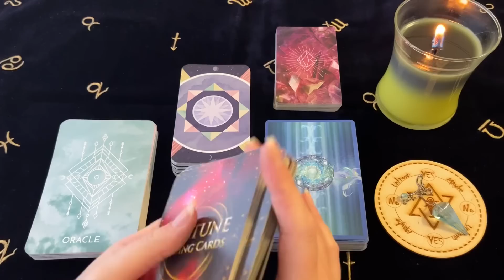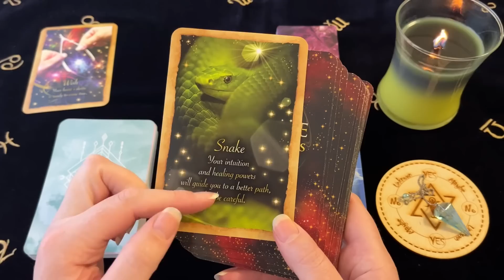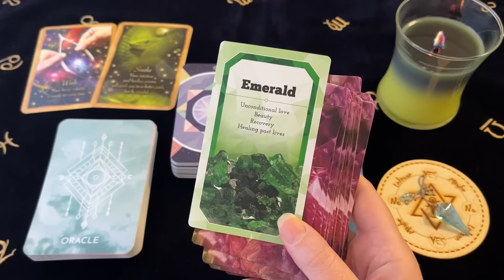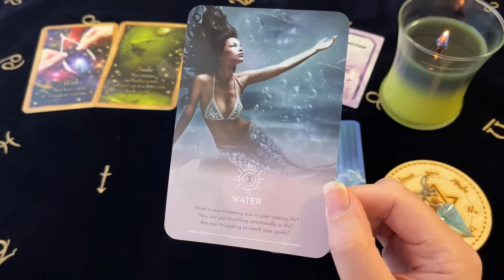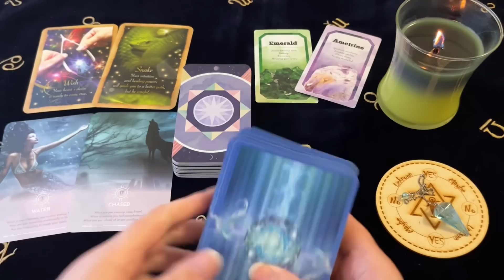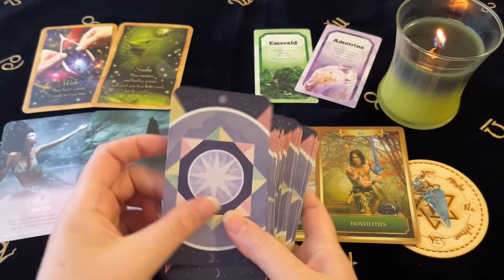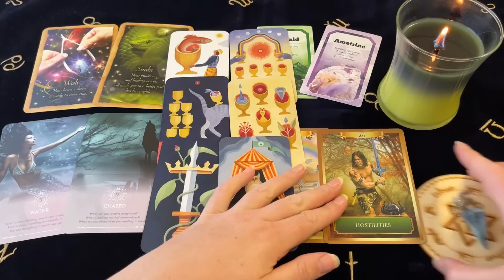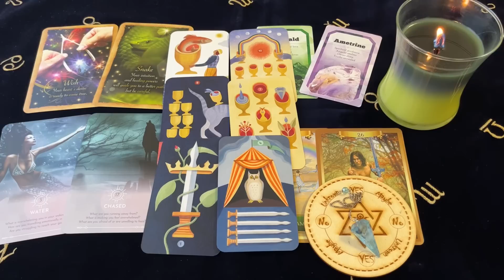Leo ♌️ Major Blessing Of Abundance! Get Ready For Magic To Happen! May Mid Month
Decks Used ~
Fortune Reading Cards - Sharina Star
Crystals Cards Deck - Emily Anderson
Dream Reading Cards - Rose Inserra
Energy Oracle Cards - Sandra Anne Taylor
Tarot For All Ages - Elizabeth Haidle

Channel Schedule~
Monday: Aries, Leo, Sagittarius (Fire Signs)
Tuesday: Taurus, Virgo, Capricorn (Earth Signs)
Wednesday: Gemini, Libra, Aquarius (Air Signs)
Thursday: Cancer, Scorpio, Pisces (Water Signs)
Monthly Readings: Within the week before the upcoming month
Mid Month Readings: Within the week before mid month